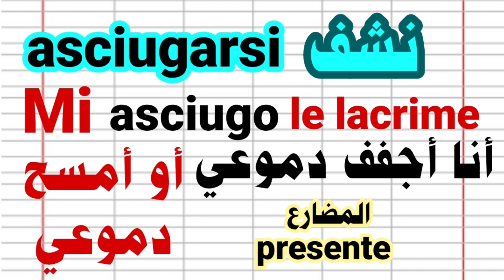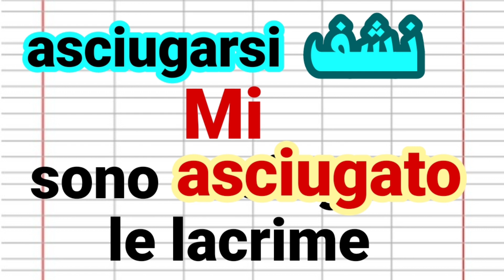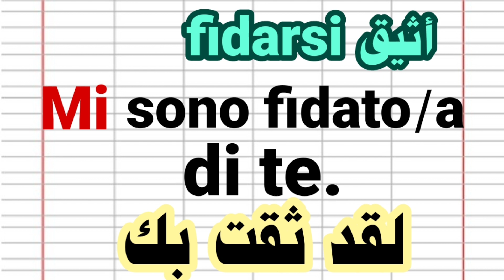تعليم اللغة الإيطالية. أربعة أفعال إنعكاسية في المضارع والماضي الإيطالي.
هم.تعلم_اللغة_الإيطالية Impara_l'italiano_الإيطالية-للمبتدئين.تعلم_الكلمات_والجمل_الإيطالية​.apprendre la langue  italienne expliquée en dialecte marocain 'learn italien  language explained with moroccan dialect_في_اللغة_الإيطاليالإيطالية _للمبتدئين .
تعليم _اللغة_الإيطالية.اللغة_تعليم_الإيطالية.تعلم_اللغة_الإيطالية.اللغة_الإيطالية_للمبتدئين.